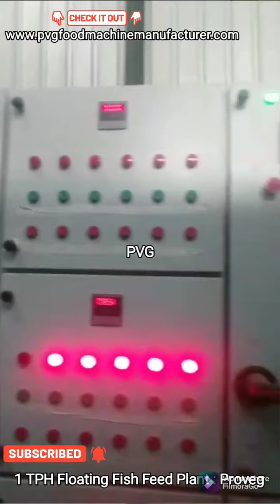1 TPH FLOATING FISH FEED PLANT | BEST FISH FEED PLANT INDIA |FISH FEED MAKING MACHINE PVG 7073642737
FISHERGOLD FISH FEED

CATTLE POULTRY FISH RAW MATERIAL

muri plant installation

ROLLER FLOURMILL FOR AATA MAIDA SUJI

SMALL PULVELIZER AND VERTICAL FLOUR MILL

stoneless flour mill besan spice machine

BESAN PLANT

SPICE HAMMER MILL FOR CHILLY CORIANDER TURMERIC

AATA, chips, nuts, corn, millest  PACKING MACHINE

aata plant parrel to ashirwad and rajdhani quality

muri parmal plant

stoneless pulvelizer for spices